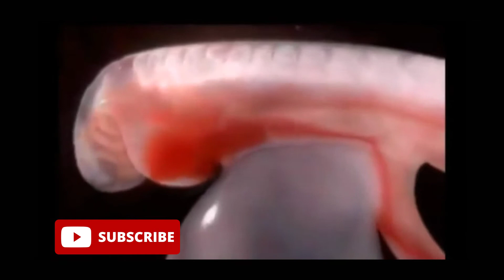Baby Process from 0 to 9months | தாயின் வயிற்றில் வளரும் சிசுவின் வளர்ச்சியை நம் கண்முன் விவரிக்கும்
Baby Process from 0 to 9months | தாயின் வயிற்றில் வளரும் சிசுவின் வளர்ச்சியை நம் கண்முன் விவரிக்கும் படம்

This video performs you the process of a fertilized egg to a baby in 3D!! Excerpt from
French documentary L'Odyssée de la Vie. ...Explanations - After sexual intercourse, sperm
travels through the cervix and uterus and into the Fallopian tubes. Conception usually
takes place in the outer third of the Fallopian tube. A single sperm penetrates that egg
and a joining of the genetic information occurs. This resulting single cell is called a
zygote.
The zygote spends the next few days traveling down the Fallopian tube and rapidly
multiplying the number of cells through division. A mulberry-like mass, like a hollow
rubber ball, 1/100 inch wide, results from the cell division.
This ball of cells in the Fallopian tube is called a morula.
The embryonic stage begins on the 15th day after conception and continues until about
the 8th week, or until the embryo is 1.2 inches in length.

Week 3 we see the formation of the heart, the beginning development of the brain and
spinal cord, and the beginning of the gastrointestinal tract.
Weeks 4 and 5-1/4 inch long: Here we see the beginnings of the vertebra, the lower jaw,
the larynx ("voice box"), and the rudiments of the ear and eye. The heart, which is still
outside body, now beats at a regular rhythm. Although arm and leg "buds" are visible with
hand and foot "pads," the embryo still has a tail and cannot be distinguished from pig,
rabbit, elephant, or chick embryo by an untrained eye.
Week 6 -1/2 inch, 1/1000 of an ounce: In week 6, we see the formation of the nose,
jaw, palate, lung buds. The fingers and toes form, but may still be webbed. The tail is
receding, and the heart is almost fully developed.
Week 7 - 7/8 inch, 1/30 ounce (less than an aspirin): This week, the eyes move forward
on the face, and the eyelids and tongue begin to form. All essential organs have begun to
form.
Week 8 -1 inch, 1/15 ounce: The embryo now resembles a human being. The facial
features continue to develop and the external ear appears. Also, we see the beginnings
of external genitalia. By now, the circulation through the umbilical cord is well developed.
The long bones begin to form and the muscles are able to contract.
At this point the embryo is developed enough to call a fetus. All organs and structures
found in a full-term newborn are present.
Weeks 9 to 12 -3 inches, 1 ounce: The head comprises nearly half of the fetus' size and
the face is well formed. The eyelids close now and will not reopen until about the 28th
week. The tooth buds for the baby teeth appear. The genitalia are now clearly male or
female.

Weeks 13 to 16 -6 inches: These weeks mark the beginning of the second trimester.
Although the skin of the fetus is almost transparent, fine hair develops on the head called
lanugo. The fetus makes active movements, including sucking, which leads to some
swallowing of the amniotic fluid. A thin dark substance called meconium is made in the
intestinal tract. The heart beats 120-150 beats per minute and brain waves detectable.
Weeks 17 to 20 - 8 inches: Eyebrows and lashes appear and nails appear on fingers
and toes. This is an exciting time for the parents: The mother can feel the fetus moving
("quickening") and the fetal heartbeat can be heard with a stethoscope.
Weeks 21 to 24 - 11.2 inches, 1 lb. 10 oz.: All the eye components are developed,
footprints and fingerprints are forming, and the entire body covered in cream-cheese-like
vernix caseosa. The fetus now has a startle reflex.
Weeks 25 to 28 - 15 inches, 2 lbs. 11 oz.: Now we are entering the third trimester. During
these weeks, we see rapid brain development. The nervous system is developed enough
to control some body functions, and the eyelids open and close. A baby born at this time
may survive, but the chances of complications and death are high.
Weeks 29 to 32 - 15 to 17 inches, 4 lbs. 6 oz.: These weeks see further development
towards independent life: There is a rapid increase in the amount of body fat and
the fetus begins storing its own iron, calcium, and phosphorus. The bones are fully
developed, but still soft and pliable. There are rhythmic breathing movements present,
the fetal body temperature is partially self-controlled, and there is increased central
nervous system control over body functions.
Weeks 33 to 36 -16 to 19 inches, 5 lbs. 12 oz. to 6 lbs. 12 oz.: The lanugo (body hair)
begins to disappear. A baby born at 36 weeks has a high chance of survival.

Weeks 37 to 40 - 19 to 21 inches 7 or 8 pounds: At 38 weeks, the fetus is considered full
term.